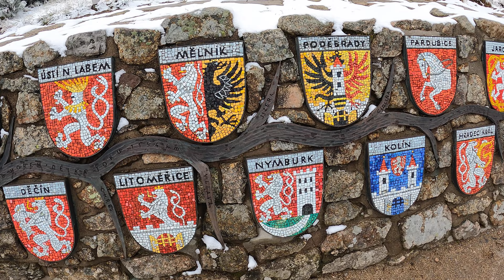Poland / Polska / Sudety / Szklarska poręba 2023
Szklarska poręba i okolice